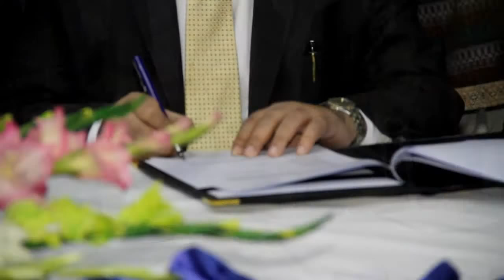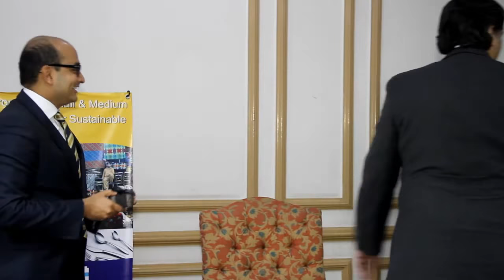SMEDA AND THE ABRAAJ GROUP SIGN MOU TO SUPPORT SME SECTOR IN PAKISTAN 24 Dec 2013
Lahore, December 24, 2013

The Abraaj Group, a leading regionally based private equity firm operating in the growth markets of Asia, Middle East, North Africa, Turkey, Central Asia, Sub-Saharan Africa and Latin America has announced a partnership today with the Small and Medium Enterprises Development Authority (SMEDA) to support the SME sector in Pakistan. The partnership was initiated following the launch of the 'Pakistan Private Investment Initiative', which brought together USAID and The Abraaj Group to launch a Pakistan focused investment fund. An MoU, in this regards, was signed by Sardar Ahmad Nawaz Sukhera, Chief Executive Officer, SMEDA and Mr. Tabish Gauhar, Partner of The Abraaj Group at a ceremony held at SMEDA Head Office today. Mr. Tabish Gauhar was accompanied by Mr. Tayyab Tareen, Managing Director and Mr. Malik Ahmad Jalal, Director of The Abraaj Group on this occasion.

The MoU covers a series of initiatives including: an information campaign highlighting the benefits of institutional capital and private equity; the identification of potential investee companies beyond the top three cities in Pakistan, and potentially utilizing SMEDA's Business Development Services (BDS) for capacity building in SMEs.

The lack of access-to-capital has long been a constraining factor for SME growth in Pakistan and SMEDA, as the apex SME development organization in Pakistan is playing a key role in garnering support for the SME sector through institutional collaboration with local and international private sector partners and development finance institutions. The MoU with The Abraaj Group, like the ones recently entered into with the Islamabad Stock Exchange and the Lahore Chamber of Commerce and Industry, are important steps in achieving SMEDA's goal of facilitating the growth of SMEs.

CEO SMEDA, Sardar Ahmad Nawaz Sukhera, at the occasion said, "We at SMEDA are building partnerships with organizations for increasing investment through various channels. Abraaj's investment fund provides a much needed access-to-capital stimulus. This partnership, I am hopeful, will pave a way for Private Equity financing to play a positive role in lifting the growth trajectory of the business sector".

On signing the Memorandum of Understanding, Mr. Tabish Gauhar, Partner at The Abraaj Group, said, "The Abraaj Group has extensive experience of entrepreneurship ecosystem development across global growth markets. We are very pleased to bring this experience to bear, in partnership with SMEDA, to create new avenues for entrepreneurs to access capital, and thereby lead the way for future domestic investments in Pakistan".

It is hoped that the partnership between SMEDA and The Abraaj Group, would revitalize Pakistan's entrepreneurship ecosystem through capacity building, access-to-capital and more efficient dissemination of information to the SMEs.